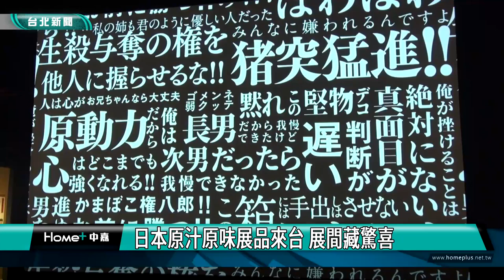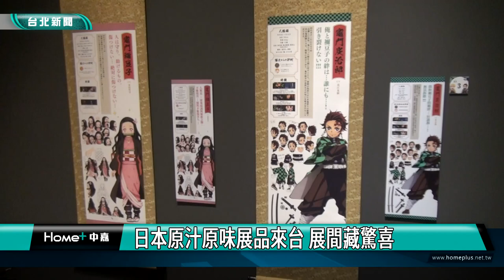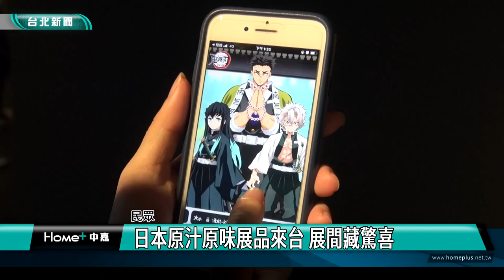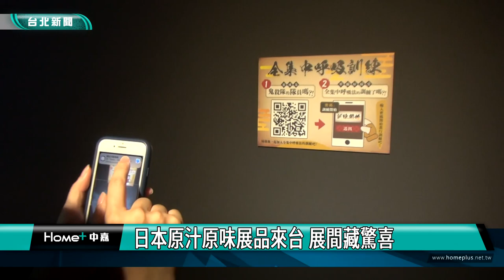鬼滅之刃|台北 展覽|《鬼滅之刃 全集中展》亞洲巡迴 科教館登場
《鬼滅之刃 全集中展》亞洲巡迴 科教館登場

風靡大小朋友的日本動畫《鬼滅之刃 全集中展》亞洲巡迴第一站在台北科教館登場，這個展2020年在日本各城市展出吸引超過數十萬人潮，現在民眾不用出國朝聖，在這就能一覽經典風采。